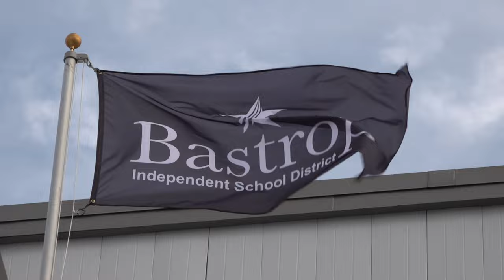Bastrop vs Cedar Creek 2023 🏈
Bastrop vs Cedar Creek
Crosstown Showdown
District Game